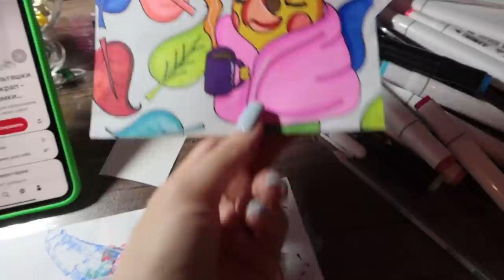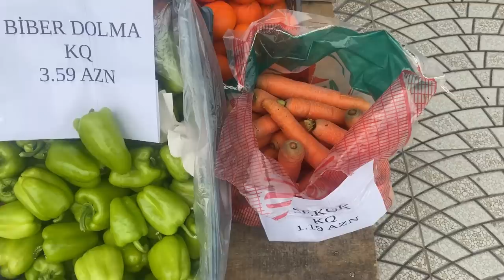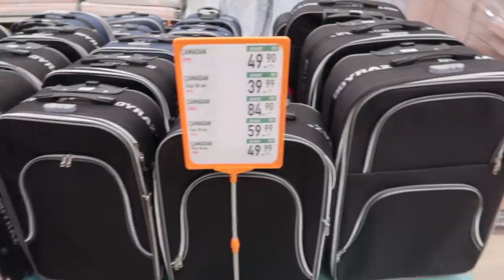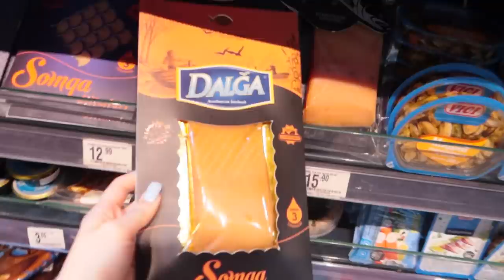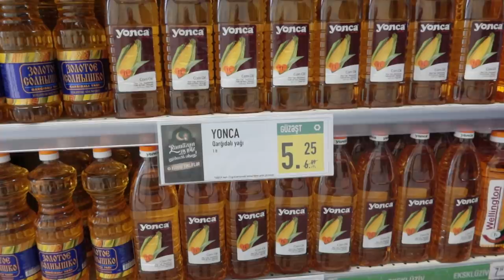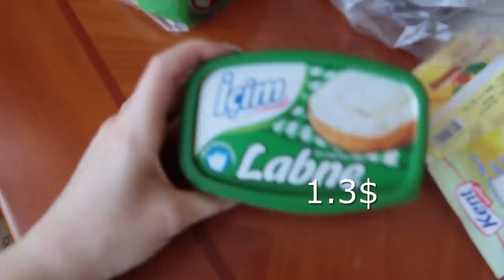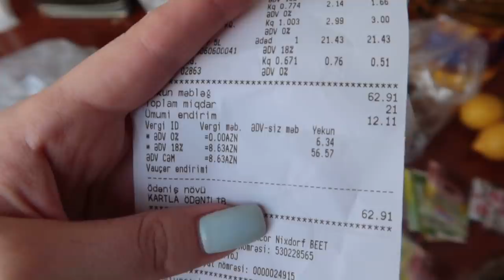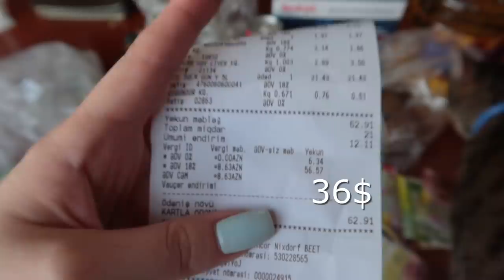ЦЕНЫ НА ПРОДУКТЫ В АЗЕРБАЙДЖАНЕ 🇦🇿 Все подорожало ? VLOG Ayka Emilly